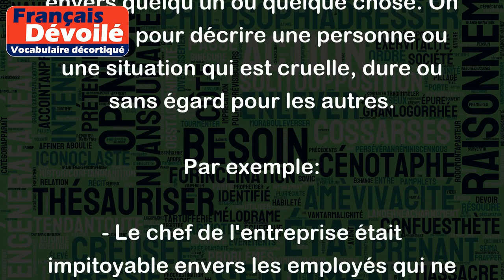Impitoyable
Le mot "impitoyable" signifie sans pitié, sans compassion ou sans merci envers quelqu'un ou quelque chose. On l'utilise pour décrire une personne ou une situation qui est cruelle, dure ou sans égard pour les autres.
Par exemple:
- Le chef de l'entreprise était impitoyable envers les employés qui ne travaillaient pas assez dur.
- Le tueur en série a commis des meurtres impitoyables qui ont choqué la communauté.
- Le temps était si froid et impitoyable que les cultures n'ont pas pu survivre.
- Le juge a été impitoyable envers l'accusé et l'a condamné à la peine maximale.
- Le monde de la politique peut être impitoyable, où les concurrents pour le pouvoir ne montrent aucune pitié.